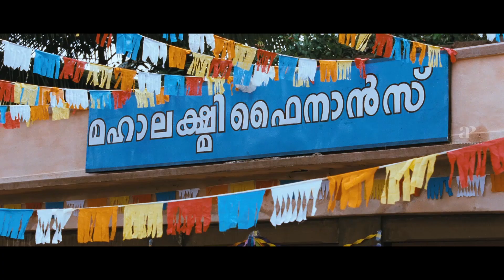Venicile Vyapari Malayalam Movie | Full Movie Comedy - 01 | Mammootty | Kavya Madhavan | Salim Kumar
Venicile Vyapari is a 2011 Indian Malayalam-language Action-romantic comedy film directed by Shafi, starring Mammootty, Kavya Madhavan and Poonam Bajwa . Pavithran, a police constable, has been assigned to investigate the murder of union leader Ajayan. He disguises himself as a coir merchant to unravel the case .

Movie Credits :-
Directed by : Shafi
Written by : James Albert
Produced by : Madhavan Nair
Starring : Mammootty , Kavya Madhavan , Poonam Bajwa , Suraj Venjaramoodu , Salim Kumar , Vijayaraghavan , Guinness Pakru
Cinematography : Shamdat Sainudeen
Edited by : Manoj